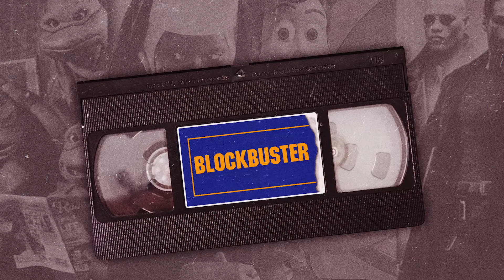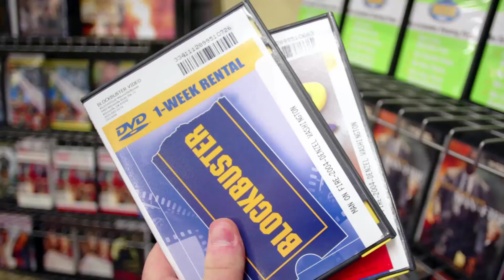10 Things From Another Time!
10 Things From Another Time!